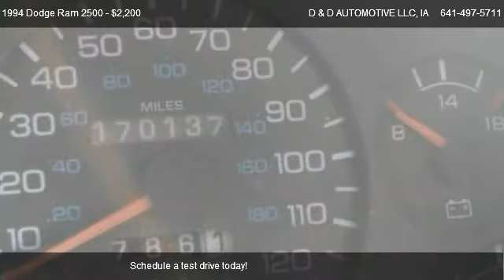1994 Dodge Ram 2500 Base - for sale in NEW PROVIDENCE, IA 50206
D & D AUTOMOTIVE LLC
25657 HIGHWAY D65

Come test dirve this 1994 Dodge Ram 2500 Base for sale in NEW PROVIDENCE, IA.

|2 Door|4 Wheel Drive|Automatic w/overdrive Transmission|